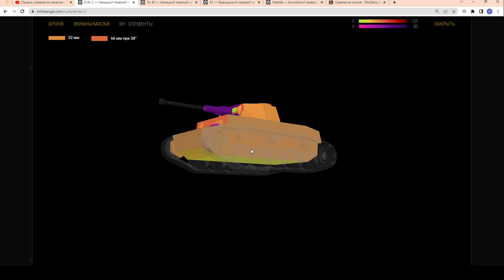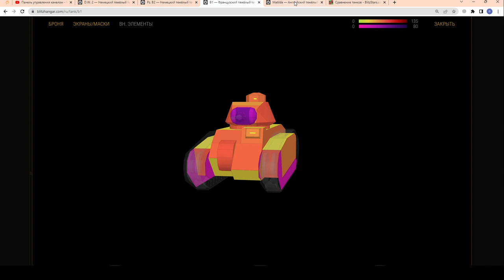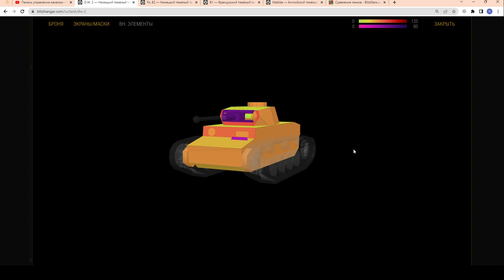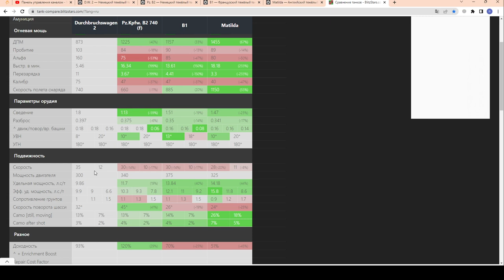1$ за танк D.W. 2! Обзор Durchbruchswagen 2 в STEAM (Стим). Стоит купить? в wot Blitz 2023 | WOT-GSN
ЧЕСТНЫЙ ОБЗОР!!!